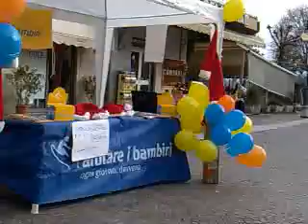"Babbo Natale per un giorno" 27-11-2010 - Verbania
Fondazione "aiutare i bambini" - gruppo del VCO
"Babbo Natale per un giorno"
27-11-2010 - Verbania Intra